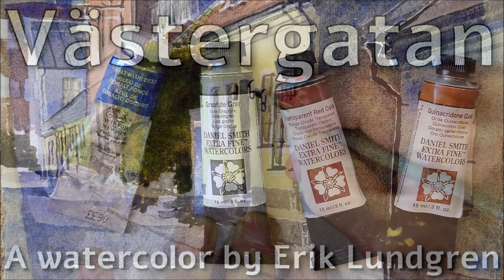Västergatan - A watercolor painting by Erik Lundgren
This painting is done with Cobalt Blue Deep, Graphite Gray, Quinacridone Gold and Transparent red oxide on Viceversa, a handmade Italian watercolor paper, 600gr (300lb) coarse grain.